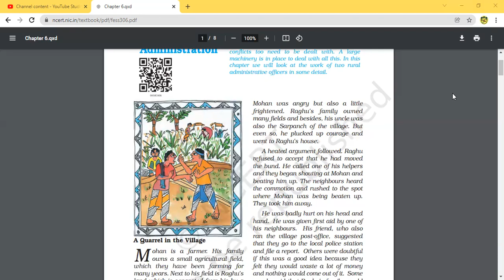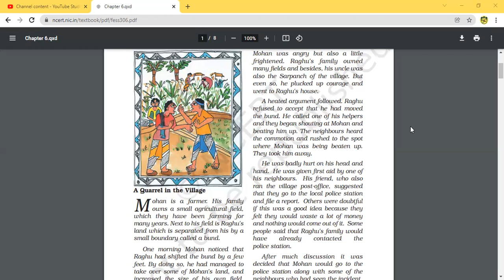class-6 civics ch-6